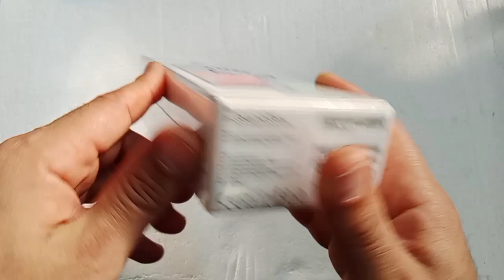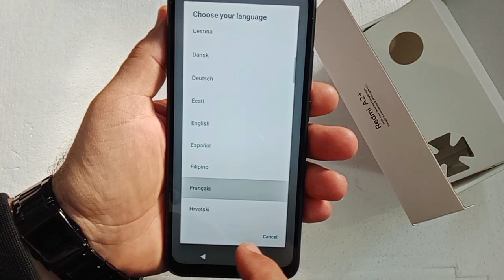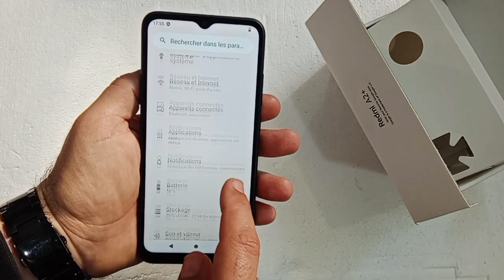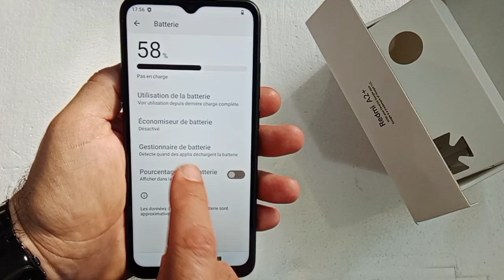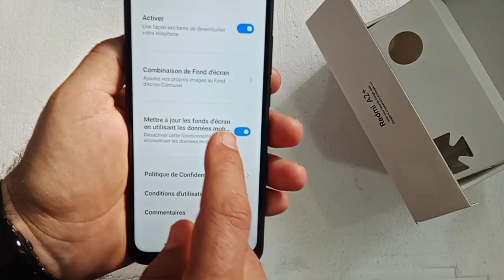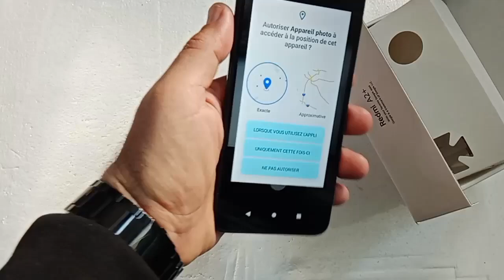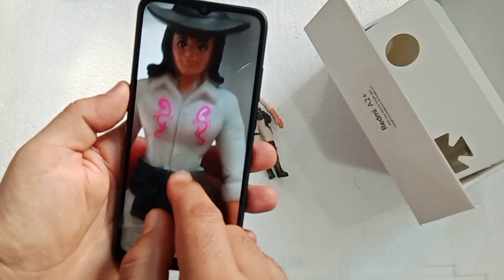unboxing Xiaomi Redmi A2 plus, review, test camera, fiche technique, Price